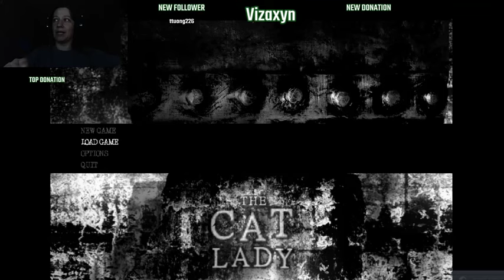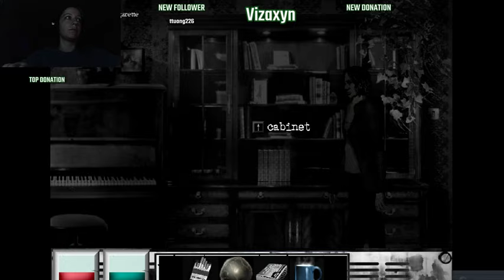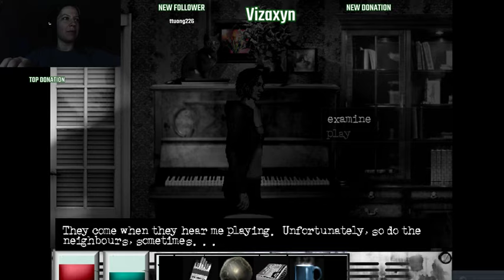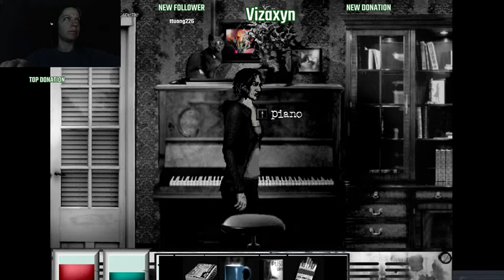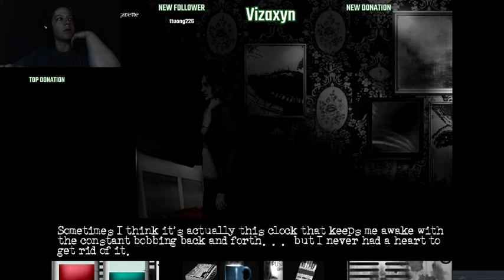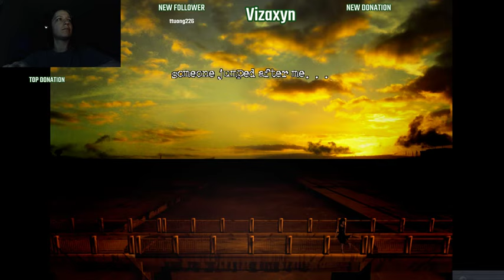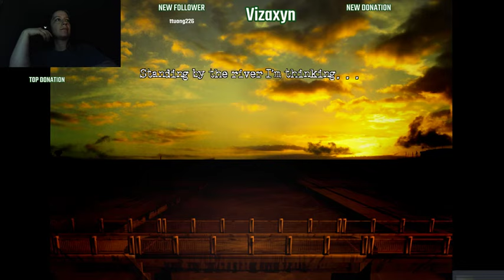Part 5 Life is a Wonderful Thing